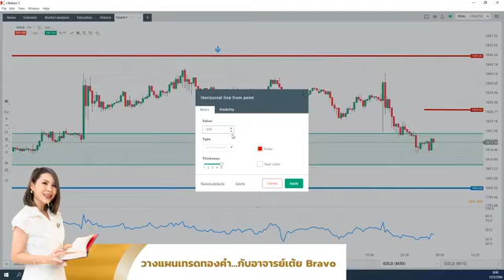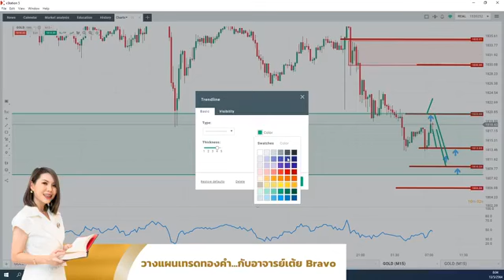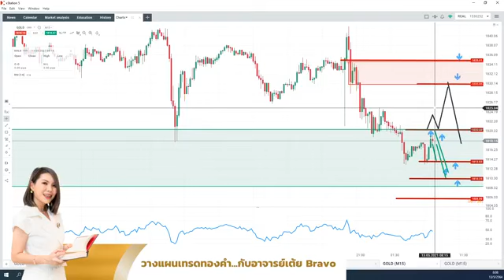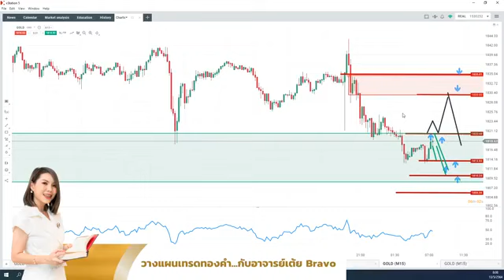วิเคราะห์ ทองคำ ประจำวันที่ 13 05 2021